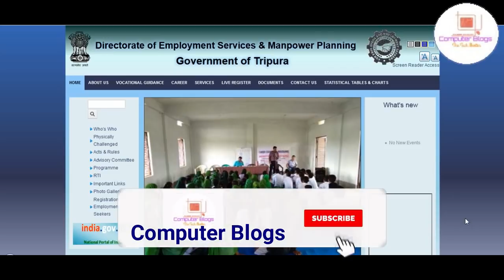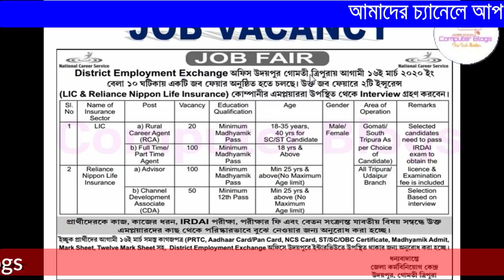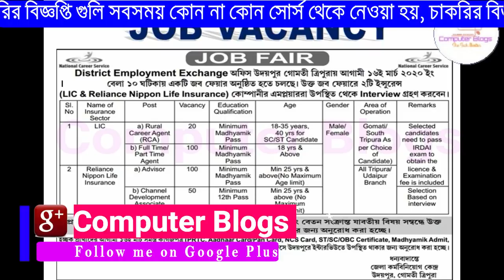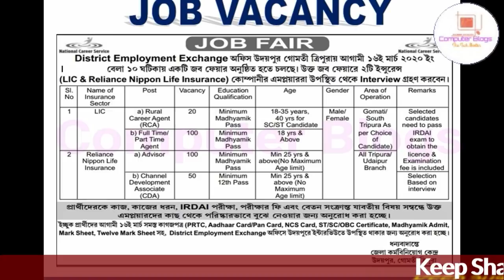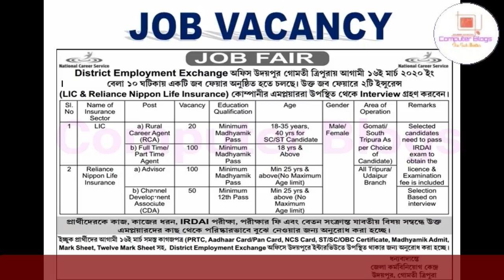ত্রিপুরার চাকরির মেলা মার্চ ২০২০ |Tripura Job Fair March 2020||10th Pass Job|Gomati Tripura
Hello Friends
In this Video, Tripura JobFair March 2020 mai jo Various Vacancy aya hai uske bare mai details a maine is video mai discuss kiya, Job Fair March 2020 mai aya hoya vacancy ka liyea agar apply karna hai tu hume kiya kiya Qualification chaiyea or kase apply karna hai, Mode of Application kiya hai sare details a maine is video mai discuss kiya, So friends agar video ko aycha lage tu like, comments or share karna na bhuliyea ga.